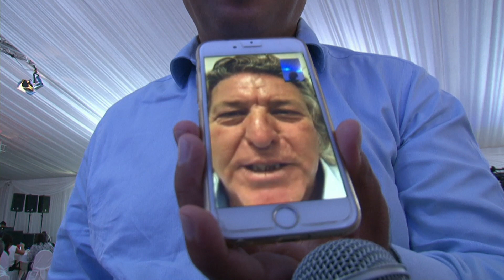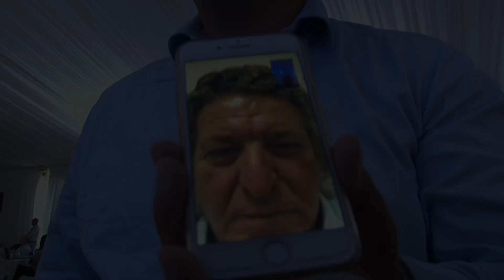Molfix Relaunch Meeting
Great success of Molfix Core Essence !